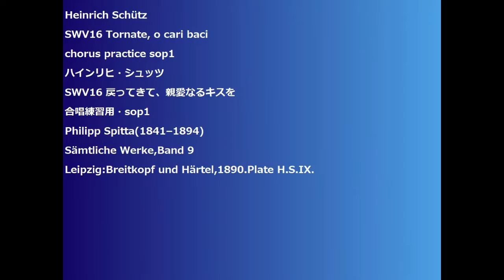Heinrich Schütz SWV16 Tornate, o cari baci chorus practice sop1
Heinrich Schütz
SWV16 Tornate, o cari baci
SWV16 戻ってきて、親愛なるキスを
合唱練習用・sop1
Philipp Spitta(1841–1894)
Sämtliche Werke,Band 9
Leipzig:Breitkopf und Härtel,1890.Plate H.S.IX.